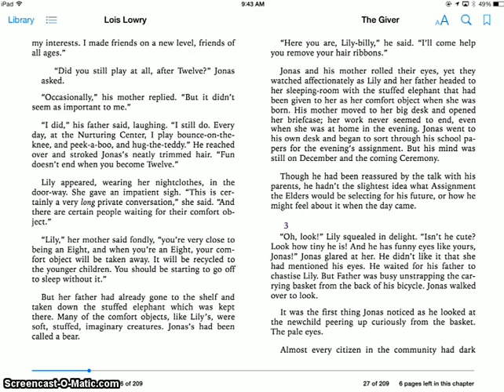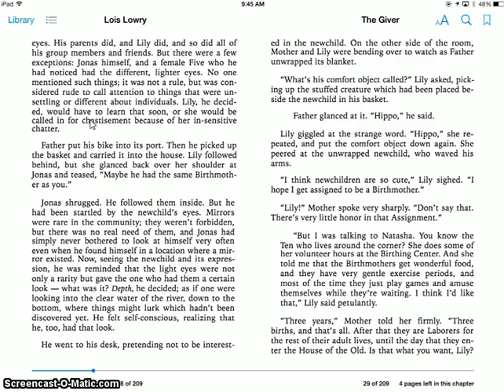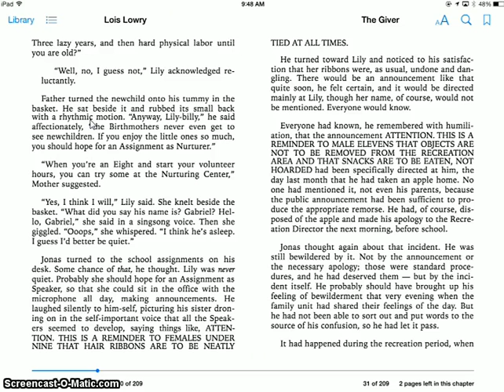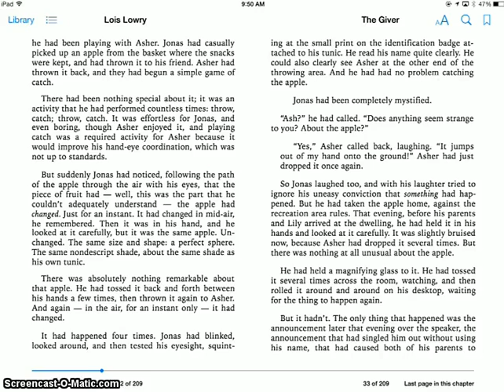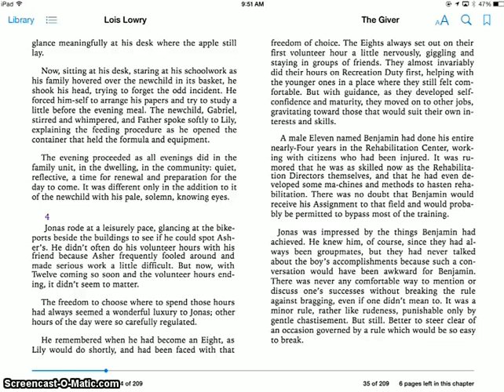The Giver Chapter 3 Read Aloud by Mr Koch